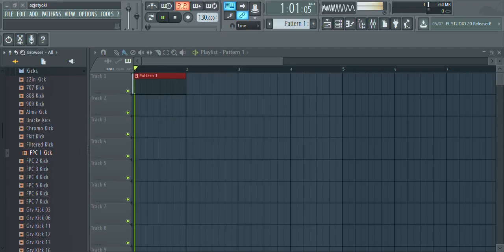December 25, 2018(4)